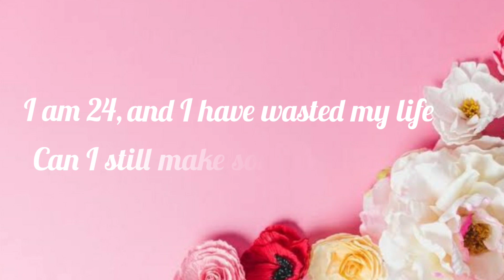ANSWERING YOUR 24 YEARS OLD QUESTION || how to make something out of it!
hey guys,

kindly sit back and enjoy the video😌🥂

# 24years#hope#question#